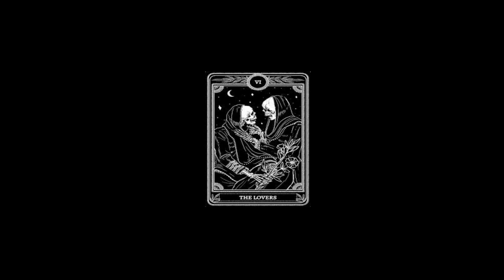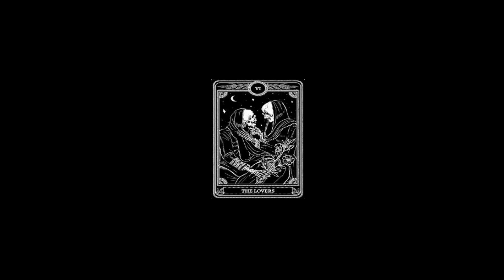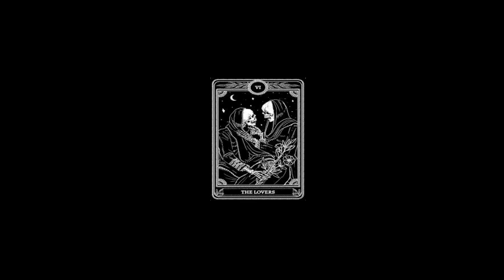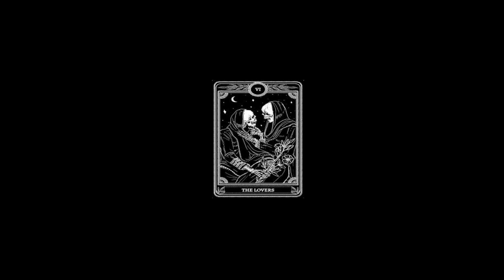[FREE] "TANBAR " HARD Trap Beat 2023 [FREEDL] INSTRUMENTAL BEAT Temper Trap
FREE  Instrumental Trap Beat 2023

Temper Trap

@tempertrap-uk   TRAP BEAT 2023 FREE

Trap Rap Instrumental Beat 2023

WITHOUT LYRICS  INSTRUMENTAL BEAT

Dark Beat

+FREEDL

FREE TRAP RAP INSTRUMENTAL BEAT 2023